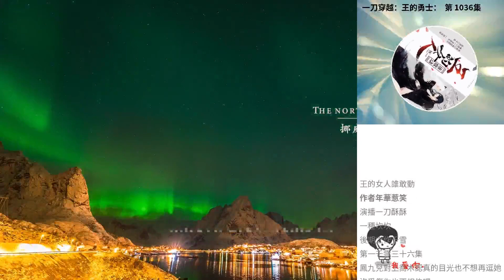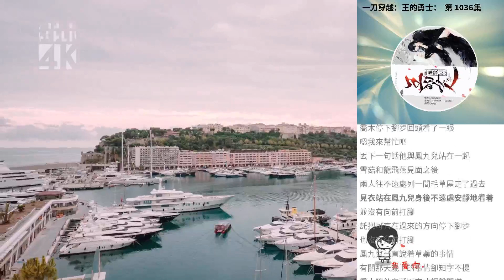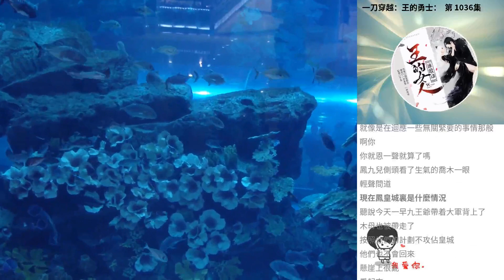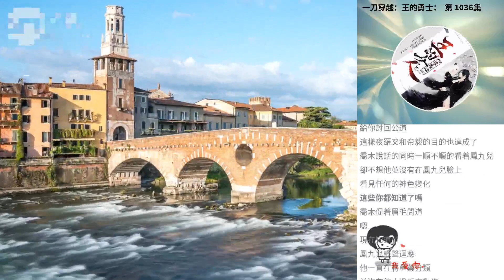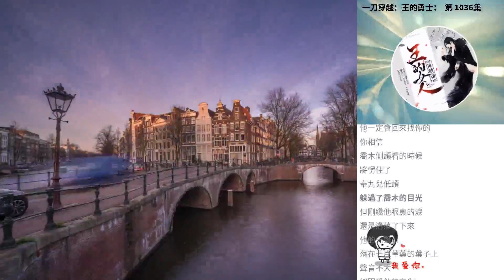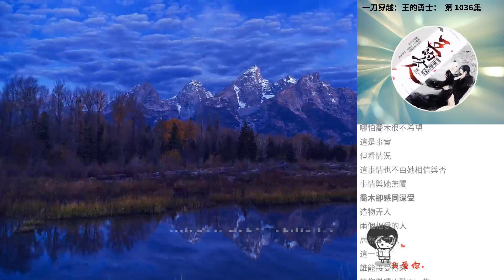一刀穿越：王的勇士： 第 1036集